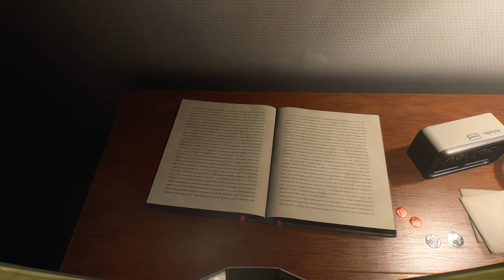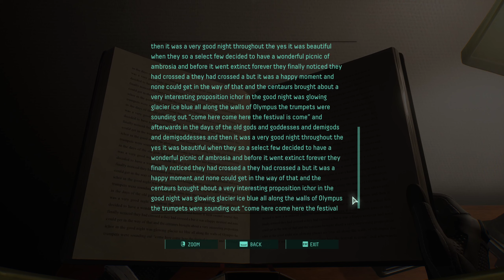Just some silly little game sesh and Sunday Morn Returnaling